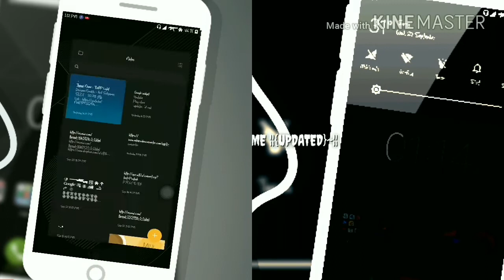BEST STOCK DARK THEME | MIUI 9 | BLACKBERRY UPDATE #2